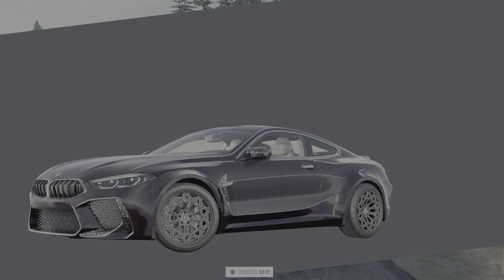The Crew 2 - BMW M8 No Rules Edition 842HP & Pro Settings "Yes Rules Edition"